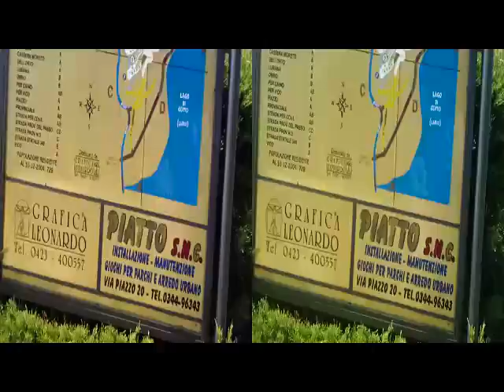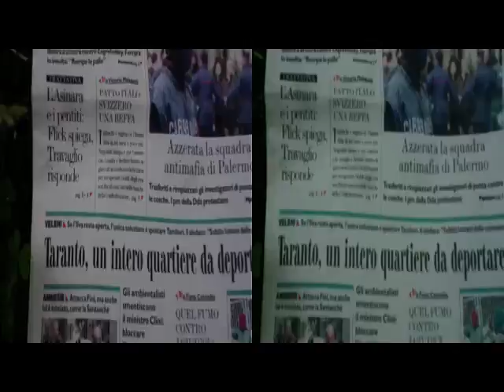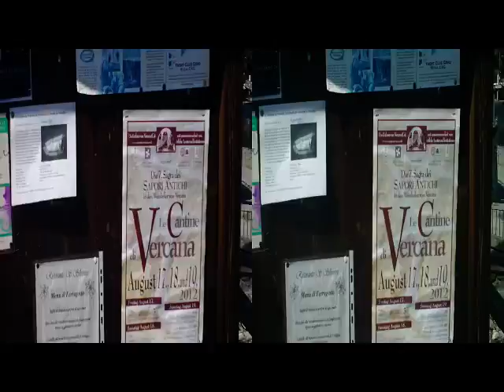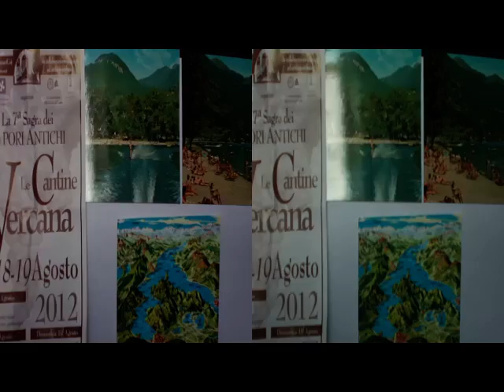3D Anaglyph # 19th August, VERCANA's Trip [by Sergio Conegliano]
3D Anaglyph #  19th August, VERCANA's Trip [by Sergio Conegliano]